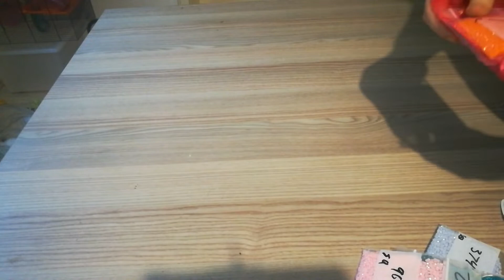Unboxing de Ab carrés de Dpwithsparklers !